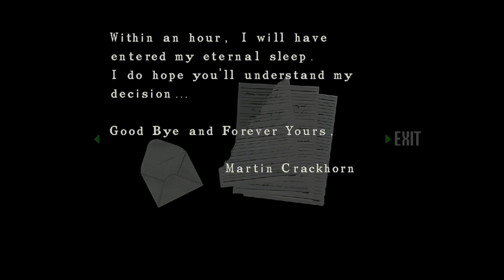Let's Play Resident Evil - 12 - Jill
getting the rest of the crests and yawn makes its presence known once again